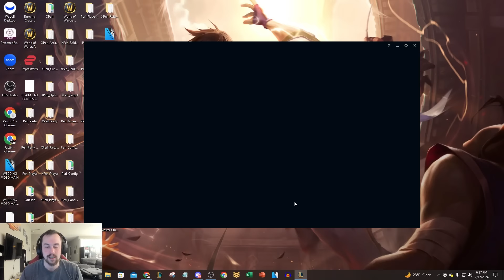WE CREATED THE LONGEST WARWICK ULT YOU'LL EVER SEE!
League of Legends season 14 URF Warwick, Zilean, Yuumi, Sona, and Kayle gameplay!